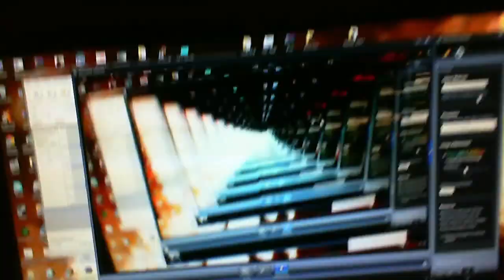SET UP VIDEO - THANKS FOR 50,000 SUBSCRIBERS!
I can't thank you guys enough for the support you guys have given me the past two years of YouTubing. It means the world to me. Love you all.